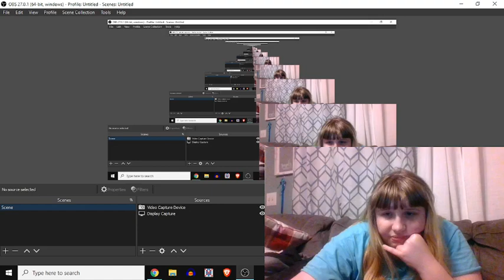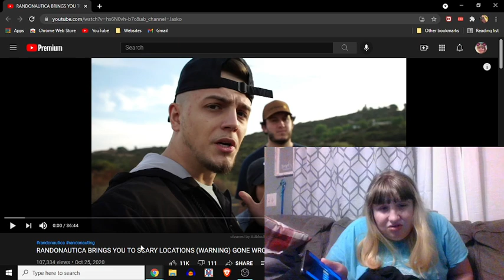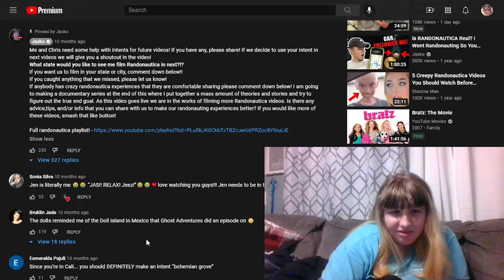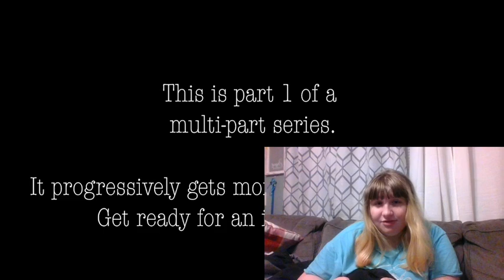Reacting To A Video pt.2